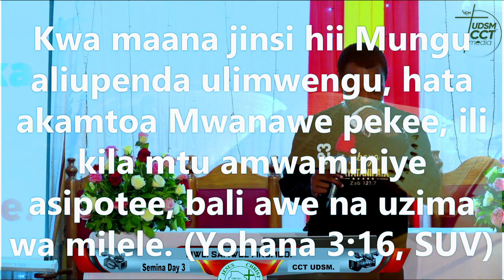MWL. SAMWEL MKUMBO. UNATAKIWA UMJUE MUNGU KATIKA KINA NA MAPANA YA UPENDO WAKE. UDSM CCT 2023.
Ni Kanisa la Umoja (Chaplaincy) Chuo Kikuu cha Dar es Salaam TANZANIA.
UNAWEZA KUSHIRIKI NASI IBADA HII KWA NJIA YA SADAKA KUPITIA VODACOM (MPESA): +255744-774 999, CRDB BANK 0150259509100  JINA: CCT CHAPLAINCY UDSM. UBARIKIWE.